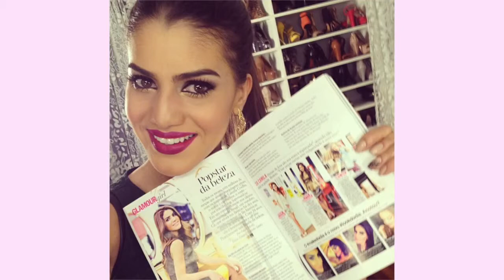Minha Retrospectiva 2013